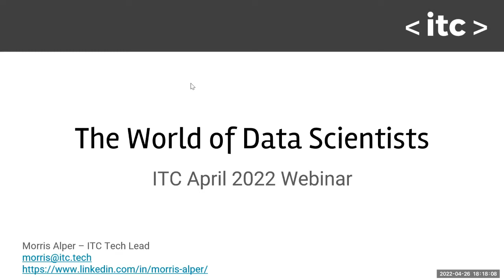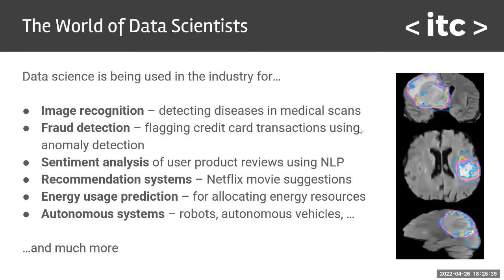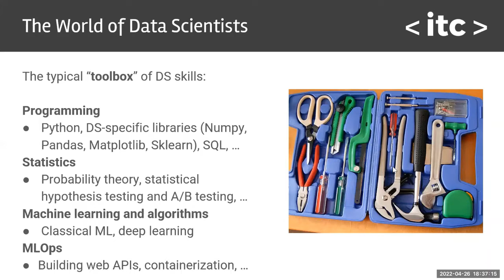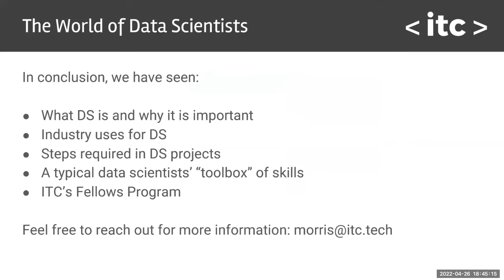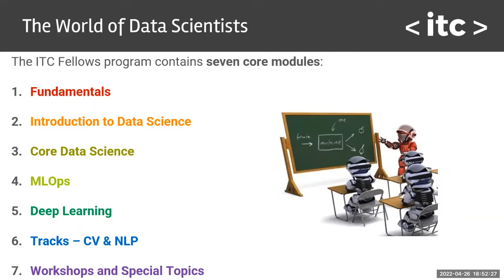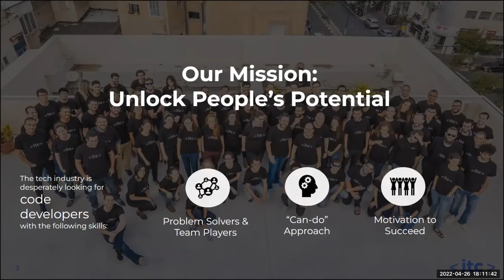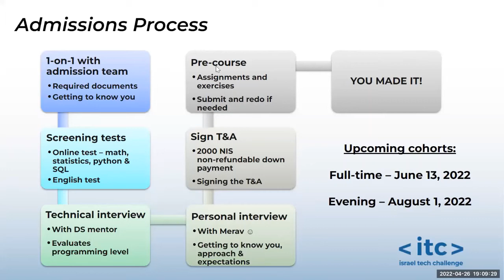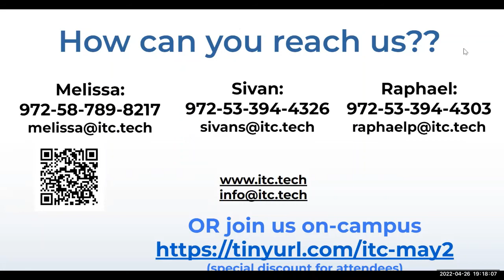What is Data Science and Machine Learning - Israel Tech challenge webinar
On April 26th, 2022,  Israel Tech Challenge itc.tech hosted a webinar to present its Data Science and Machine Learning Fellows Program, including short lecture by Morris ALper Tech Lead at ITC, graduate story by Jake Mooney now a Machine Learning Scientist at Booking.com and overview of the program by Molly Abramson, Head of Programs.  Excludes examples of students projects and overview of the field.